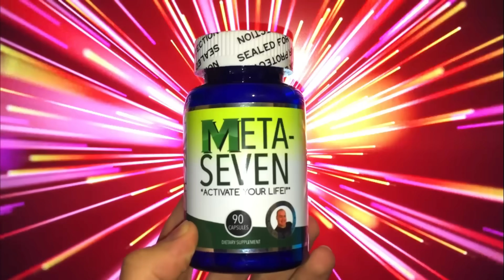Penbrook's Ear Cyst Gets Popped